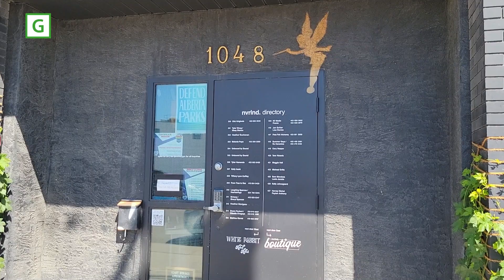Green Line local business feature - Nvrlnd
Nvrlnd is a vibrant studio space for local Calgarian artists, and was once an old annex building. Cory Nespor shares the unique story of how Nvrlnd.yyc transformed this building, owned by Green Line, into a creative space for artists to showcase their work with the community.